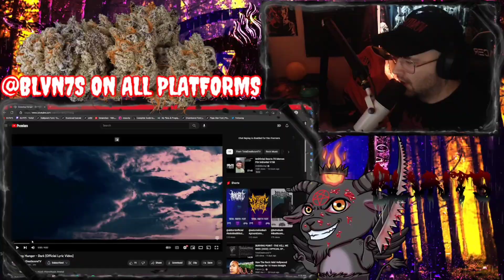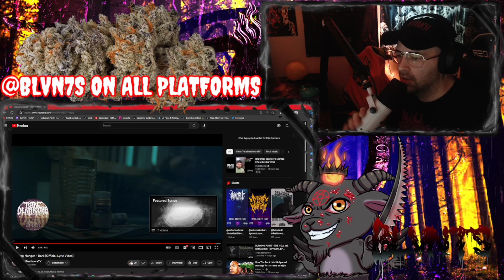GNAWING HUNGER | DARK [TWITCH REACTION]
ooo a new one!

I do not do this for any type of money, i do this for the scene, for people to find new bands. i do this so bands have yet another outlet.
BUT, i do take donations, anything made on this channel in anyway goes towards merch from bands and music from bands.

Twitch.tv/BLVN7S

THE **NEWW** SPOTIFY PLAYLIST UPDATED WEEKLY!!